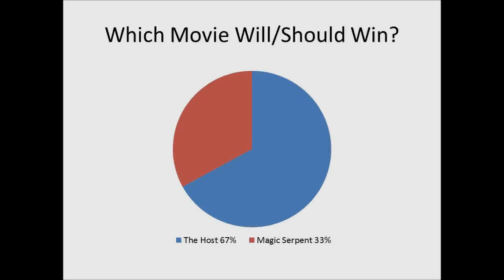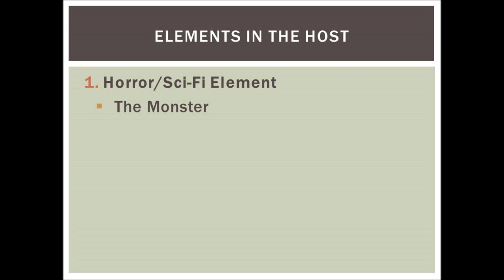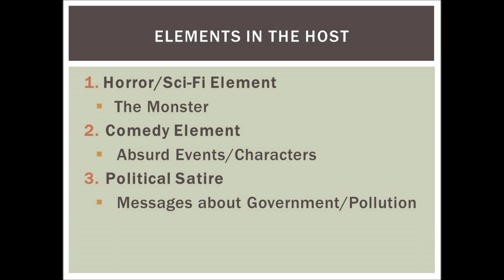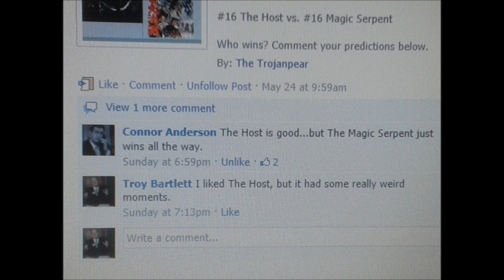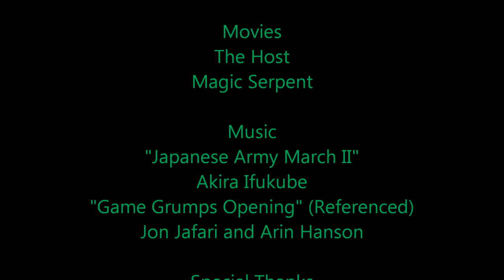The Host vs Magic Serpent (Monster Movie Tournament)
The Trojanpear begins the 68 movie Monster Movie Tournament with the first round matchup of #16 seeds, The Host vs Magic Serpent.

Over 900 views! Wow! Never saw this coming from this video.